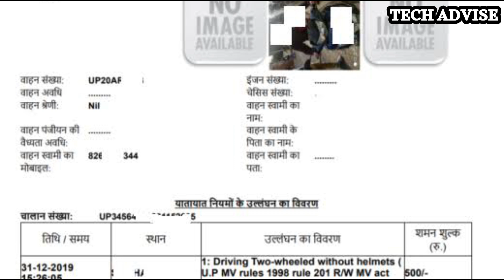Traffic New Rules 2024 || टोल प्लाजा पे कट सकता हैं चालान नए नियम? || Tech Advise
Hi.

is video mein maine traffic rules ke baare mein bataya hain.

search Query
toll plaza
traffic New rules
challan details
rto information
challan kaise dekhe
new traffic rules 2024
challan kaise jama kare
how to check challan
toll plaza rules
fast tag information
parivahan sewa
court mein challan Jane ke baad kaise jama kare